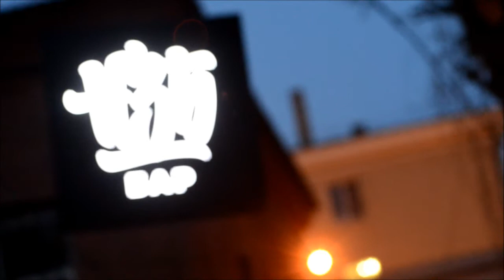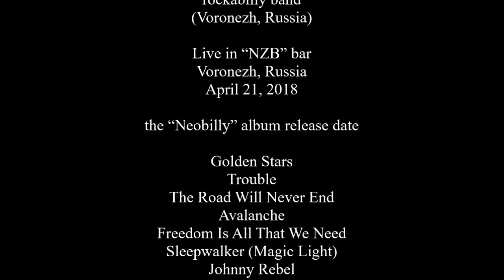180421 “The Red Fox Tails” rockabilly. The “Neobilly” album release date. (Author version)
“The Red Fox Tails”
rockabilly band
(Voronezh, Russia)

Live in “NZB” bar
Voronezh, Russia

the “Neobilly” album release date

Golden Stars
Trouble
The Road Will Never End
Avalanche
Freedom Is All That We Need
Sleepwalker (Magic Light)
Johnny Rebel

      video by Vladimir Lavrov
                                   (C.)  2018